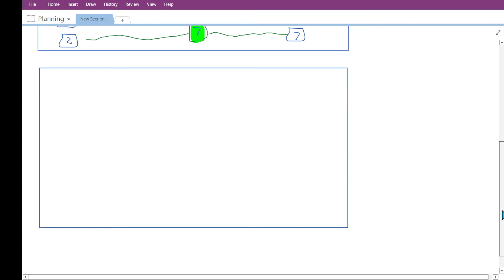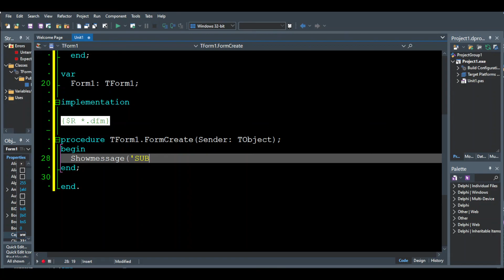Delphi Plan A Tournament GUI| Dev Vlog S1E1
Hello everybody!
In today's video I am going through the planning stage of a tournament planner that I am busy making in Delphi. Follow the series to see the step by step process I take from start to finish.

TIMESTAMPS:
00:00 - INTRO
00:23 - FORMS USED
06:21 - NAVIGATION BETWEEN FORMS